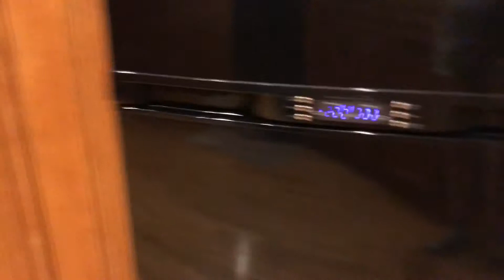Vtech Customer Review2 Drop and Go Dump Truck